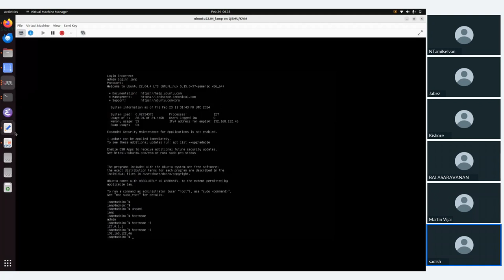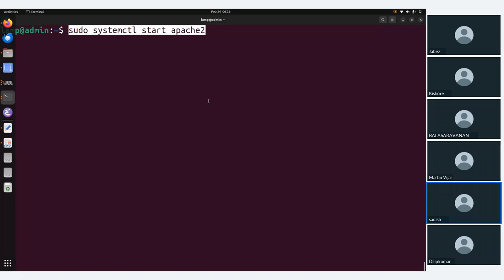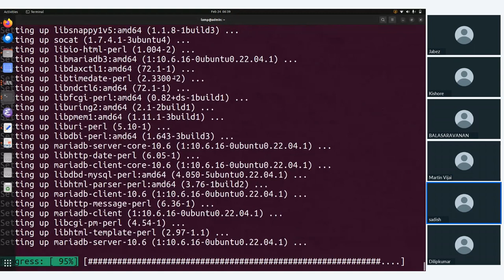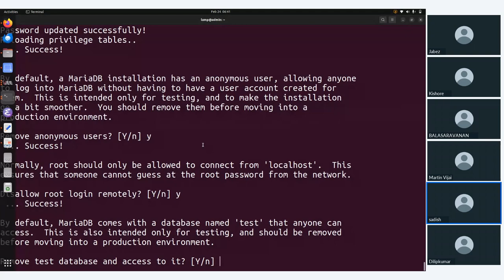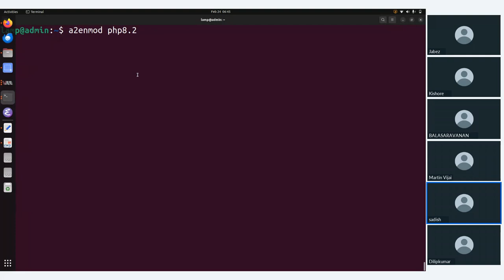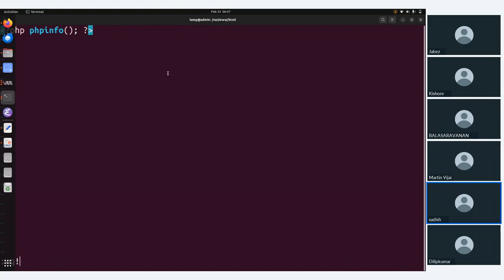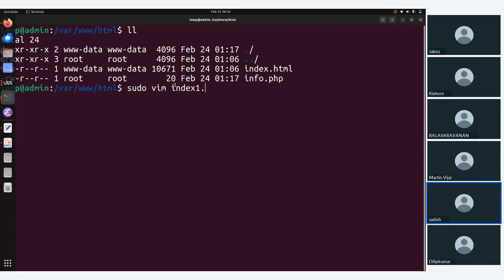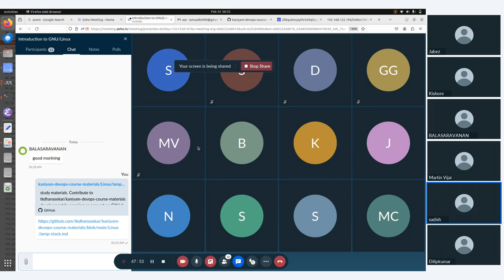Installing LAMP Stack day-16 | in Tamil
Installing Linux , Apache , MariaDB , PHP